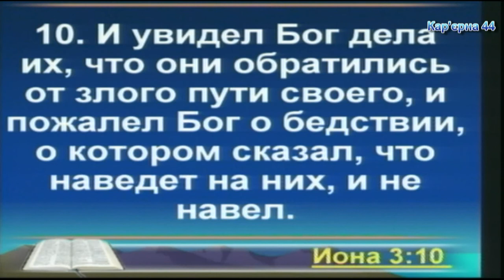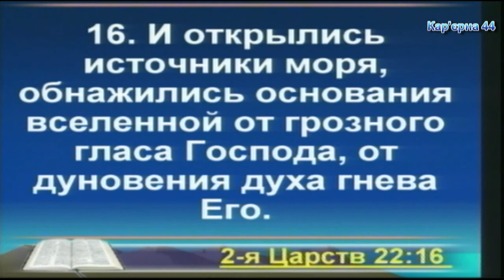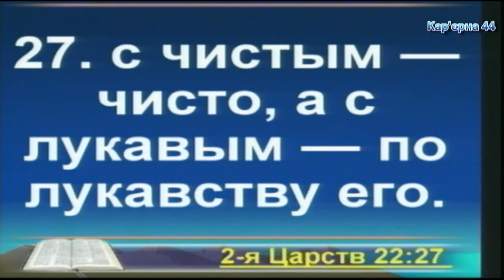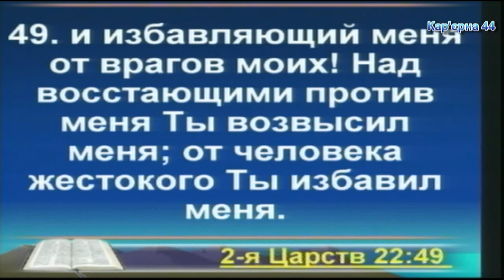Притеснение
Дневное богослужение 26.02.17, в церкви на Карьерной, 44 – Сергей, проповедь